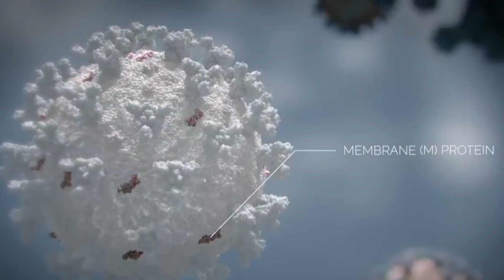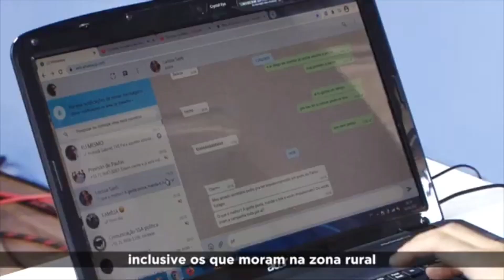TVI - CIDADE JÁ - 24/02/2021